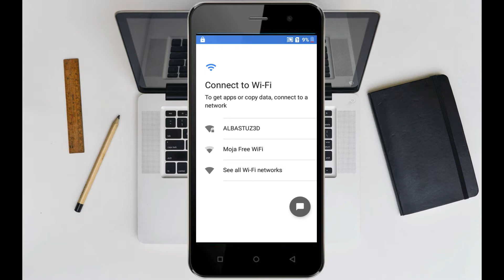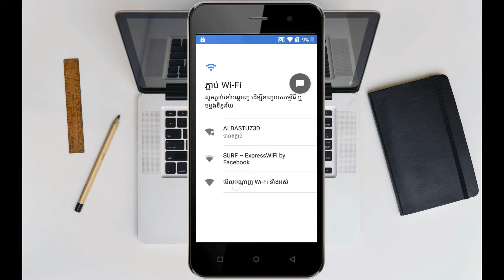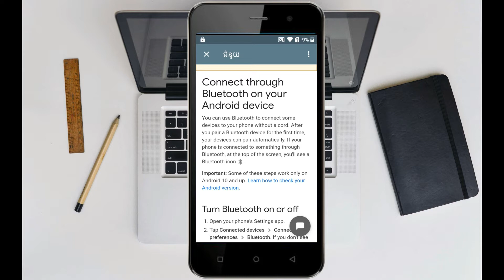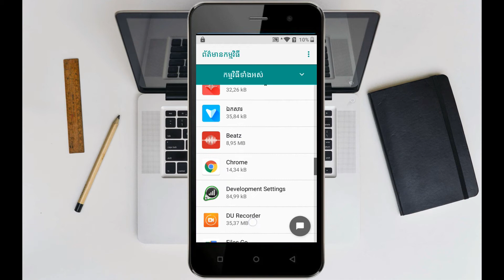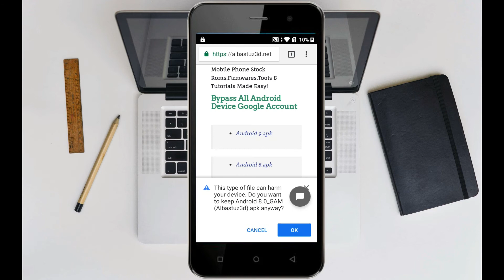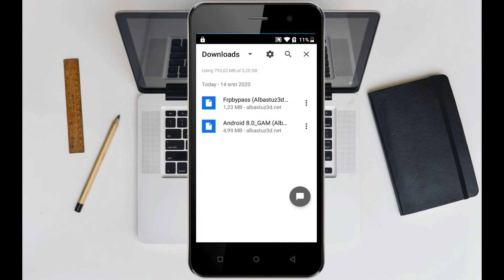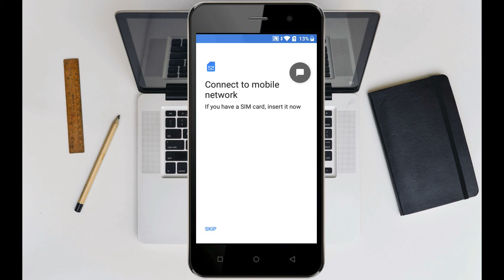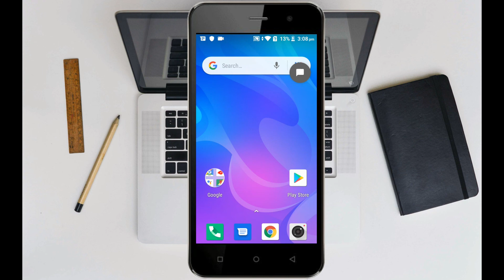Neon Kicka Easy Way To Bypass Google Account FRP Verification New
Looking for a way to bypass Google account verification on your phone after a factory .Along with the Android Lollipop 5.1 update, Google has introduced a new security lock.